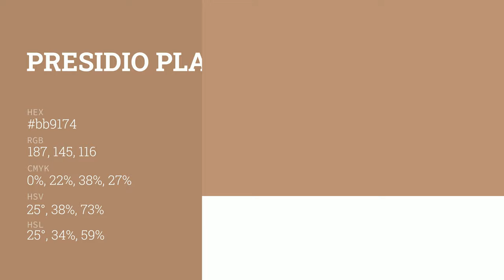Presidio Plaza color bb9174 hex color - Grey color - Cool color bb9174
What color is Presidio Plaza ? bb9174 hex color - Grey color - Cool color bb9174

Hex bb9174 Color Code is also known as Presidio Plaza color.